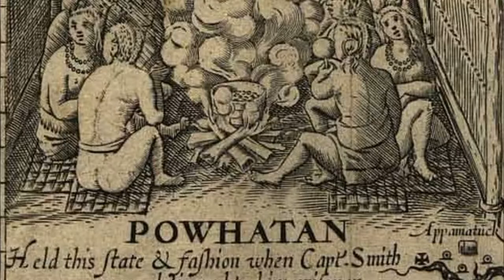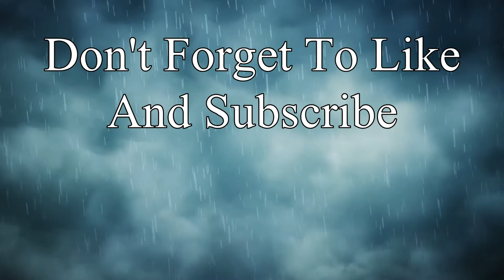What Pocahontas Should Have Been About: The Anglo-Powhaten Wars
We're taking a quick look at the trilogy of Anglo-Powhaten Wars fought between the English settlers in Jamestown and the Powhaten Confederation.

Credits:
Algonquian language map with states and provinces